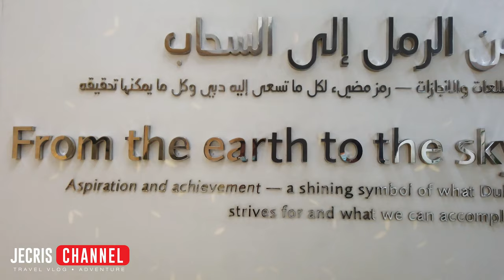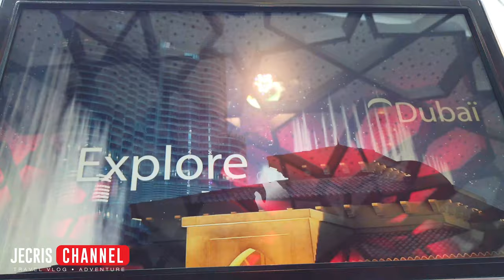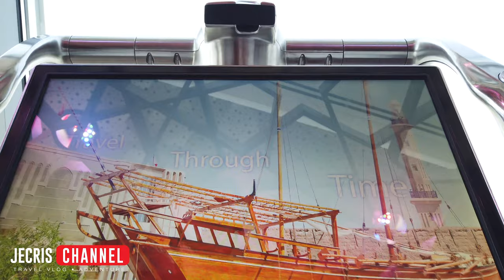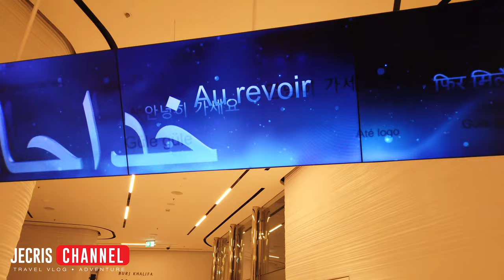Inside the World's TALLEST Building | At the Top - Burj Khalifa Dubai | Dubai City - UAE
At the Top - Burj Khalifa Dubai (The tallest building in the world) design inspired by Flower Spider Lily. Was initially called the Burj Dubai and renamed Burj Khalifa to honor the President of the UAE and Ruler of Abu Dhabi. BURJ is the Arabic word for tower. With breathtaking views of the city skyline, At The Top, which spreads across Levels 148, 124 and 125, gives exclusive access to the highest outdoor observatory in the world. Access to the decks is located at the lower level of the Dubai Mall and great views are guaranteed throughout the day.
The Burj Khalifa has been the tallest structure and building in the world since its topping out in 2009.
Camera used on this video: 📷  DJI Osmo Pocket

Track: Flay! - In The Sky